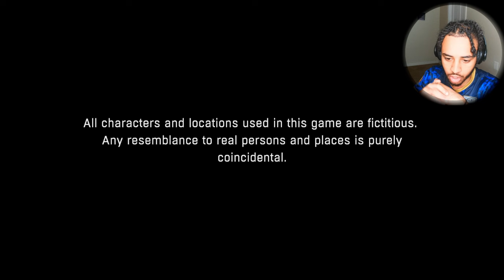Every ZOMBIE Can Catch This FALCON KICK |Dying Light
Why do i play these games on the hardest difficulties these zombies are eating this hits why bother fighting them but that falcon kick tho they not eating that its putting in work this is like Assassins Creed zombie edition this game is way to lit my combos go crazy
FALCON KICK ahhhhhhhhhhhhh